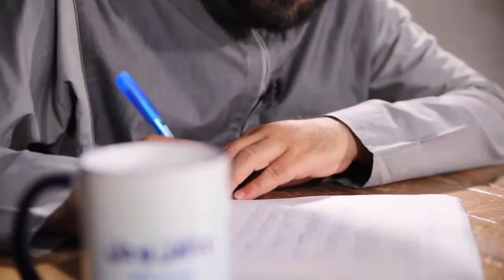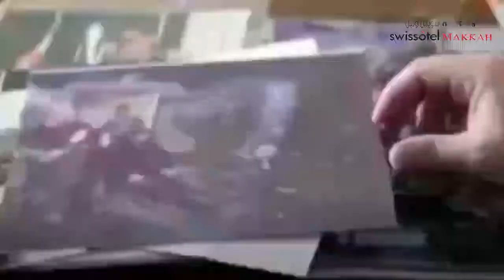إسلام الأعداء مع الداعية فيصل الكاف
لنتعلم و نستفد من برنامج ما قل و دل مع الداعية فيصل الكاف بعنوان إسلام الأعداء